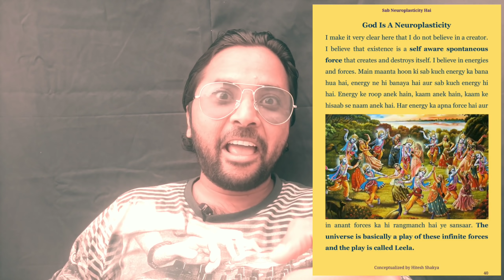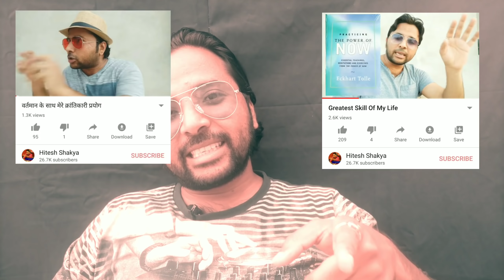सब माया है तो बिल्डिंग से क्यूँ नहीं कूद जाता हूँ?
Prerequisite of this lecture
3. Sab Neuroplasticity Hai ebook

Visit Instagram (LiberatedHitesh) for short clips and automatic notes.

Ebooks written by Hitesh Shakya -

1. Sab Neuroplasticity Hai (Hinglish, 108pg, 150/-) : Must read for all the superiors. Includes autobiography of Hitesh Shakya.

2. From Sex To Superiority (Mixed Language, 100pg, 150/-) : Must read for men struggling with sexuality. The book theoretically proposes and practically describes with my own experiences how a man can use his sexual urges and desires to unlock undiscovered dimensions of human consciousness. 'How Sex Awakened My Chakras'.

Link of 'Complete Course In Superiority' by Hitesh Shakya (course not active currently)

Paid Phone Consultation
Whatsapp on to request a paid phone consultation to discuss issues related to learning music, spoken English, spoken sanskrit, attracting women, business ideas, money mindset, mediation, law of attraction, visualisation, lucid dreaming, tantra sex, chakras, any other casual conversation or to know more about Hitesh Shakya as a person.

About Hitesh Shakya-
IIT Bombay Alumnus (EE05). Ex FIITJEE Maths Faculty. Guitarist. Pianist. Tabla & Mouth Organ Player. Flutist. Vocalist. Rapper. Song Writer. Social Reformer. Parenting Expert. Spiritual Preacher. Street Performer. Public Speaker. Writer. Conspiracy Theorist. Quantum Activist. Education Expert. Urdu Enthusiast. Spanish-Telugu-Bengali-Marathi Enthusiast. Bhagwat Gita & Quran Enthusiast. Kundalini Shakti Enthusiast. Human Brain Enthusiast. Admirer Of Osho, JKrishnamurty, RajivDixit, Lord Shri Krishn & Prophet Mohd SAW, Founder Of Revolutionary Cult - Superior Society.

Objective Of Superior Society-
My objective is to awaken society, to help people break illusions and see the truth within themselves and outside in the world, to make people more courageous, expressive, fearless, creative, fulfilled, authentic and motivate them to do something meaningful with their lives.
Superior is someone who is walking the way of becoming a better version of oneself by questioning the status quo set by education, government and society, by finding inner talents and strengths, by unlocking undiscovered dimensions of human consciousness. Superior Society is an attempt to connect such people around the globe.

Support Revolution-
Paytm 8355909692